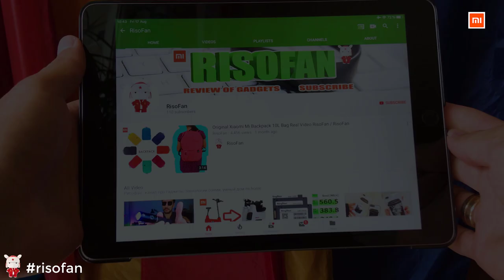Xiaomi Mijia Lofree Wireless Bluetooth Mechanical Keyboard (RisoFan💻)